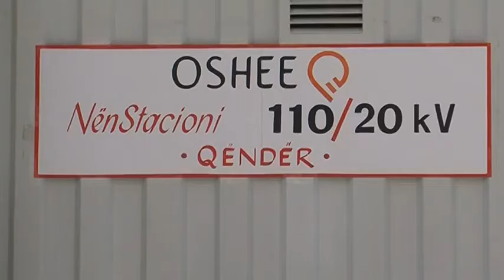INVESTIMET OSHEE ABC NEWS